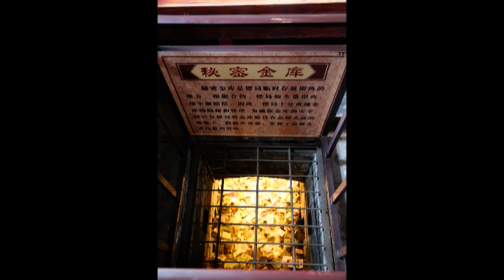2015.02 山西Shan Xi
山西Shan Xi